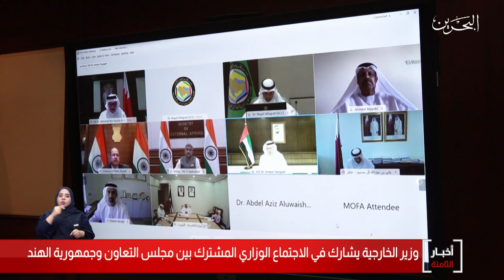البحرين مركز الأخبار : وزير الخرجية يشارك بالإجتماع الوزاري المشترك بين مجلس التعاون وجمهورية الهند